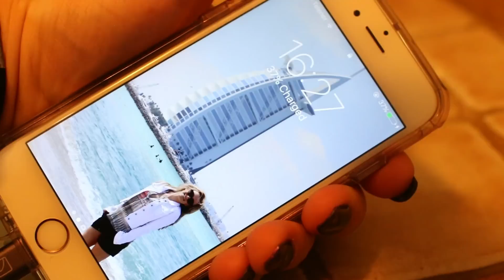10 čudnih stvari koje svi radimo 2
18 years old
Camera: Canon 70D
Vlogs: Canon G7X
Program: Adobe Premiere Pro CS6

Thanks! xx